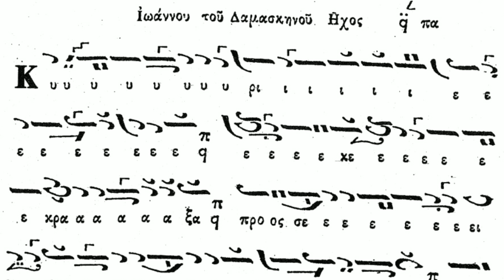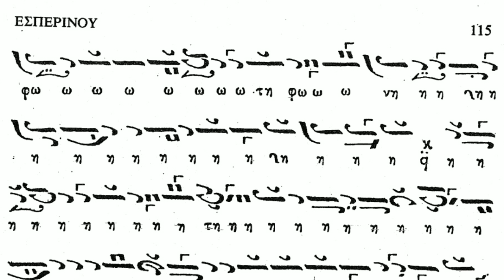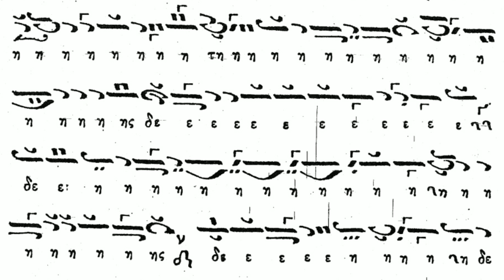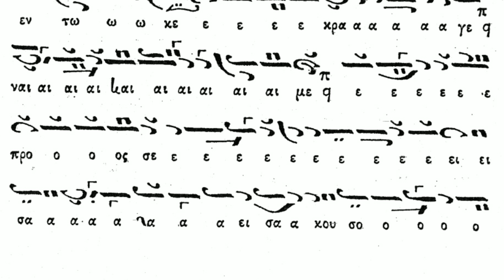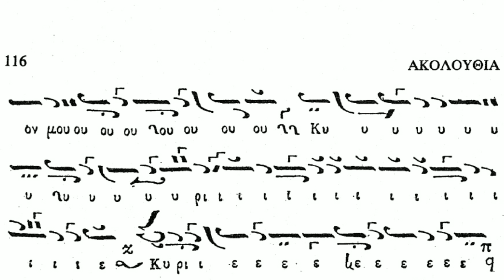Κεκραγάρια αργά Ιωάννου Δαμασκηνού Ήχος α' - Kekragarie pe larg eh I | κ. Παναγιώτης Νεοχωρίτης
"Doamne strigat-am" în ehul I (melofacerea Sfântului Ioan Damaschin).

Înregistrare live din cadrul privegherii organizate de Asociația Iubitorilor de Muzică din Tesalonic în Catedrala Mitropolitană a Sfântului Gheórghie din Neápoli pentru prăznuirea Cuviosului Roman Melodul.

Psalmodiază domnul Panaghiotis Neohoritis pe vremea când era Protopsalt al Catedralei Mitropolitane a Sfântului Gheórghie din Neápoli, Tesalonic.

1/10/2011

Κύριε Εκέκραξα σε ήχο Α' Οσίου Πατρός ημών Ιωάννου του Δαμασκηνού. Ζωντανή ηχογράφηση από την αγρυπνία του Συλλόγου Φίλων Λόγιας Μουσικής Θεσσαλονίκης στον Ιερό Ναό Αγίου Γεωργίου Νεαπόλεως την 1/10/2011. Ψάλλει ο πρωτοψάλτης Παναγιώτης Νεοχωρίτης.